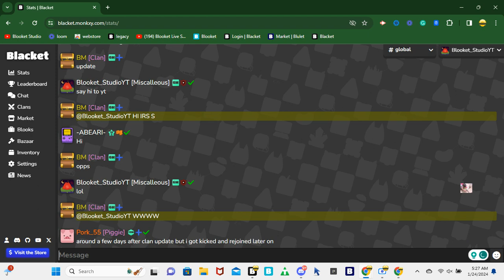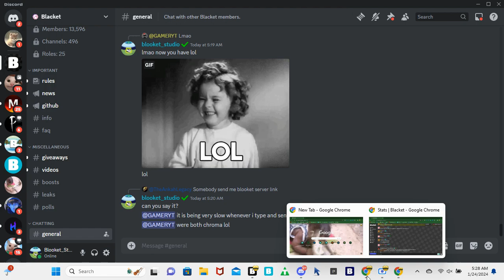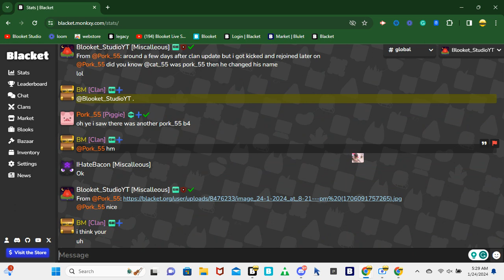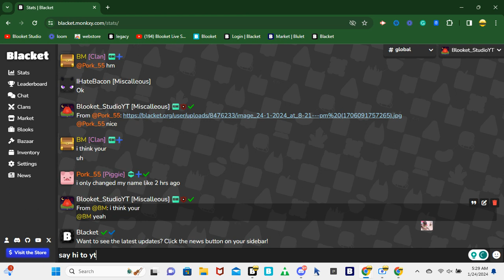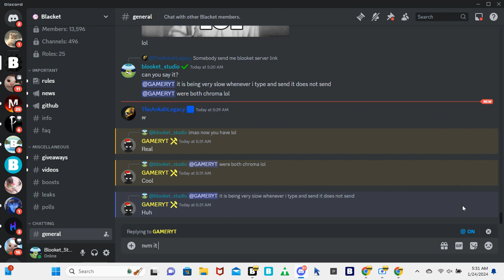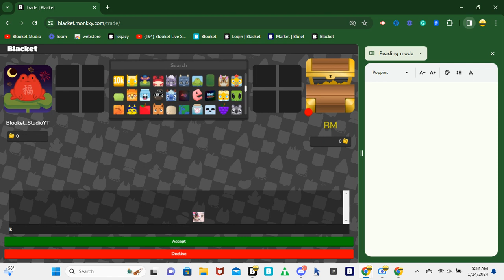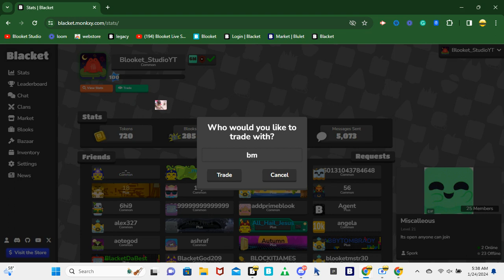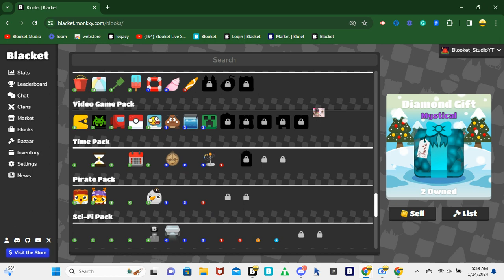OMG THIS IS SUCH A GREAT DEAL!!!!!!